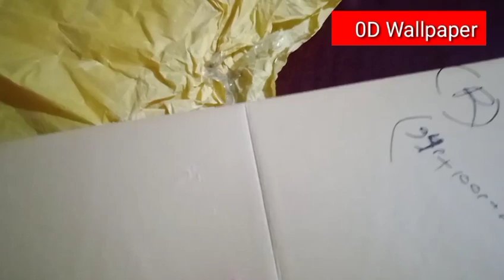এক রুম ডিজাইন করলে থ্রিডি ওয়াল প্যানেল স্টিকার দিয়ে কত খরচ হবে 3D Wall Panel Sticker Decorations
0D Wallpaper 0D Upvc Door 0D GypSum

আসসালামুআলাইকুম |
আপনারা কেমন আছেন?

আমাদের পেইজে লাইক দিয়ে পাশে থাকুন

Wallpaper Price Waterhouse Update Wallpaper Update Interior Ministry Wallpaper Plastic Wallpaper Wood Wallpaper Sticker Wallpaper Steel Wallpaper Regin Wallpaper Ciment Wallpaper GypSum Wallpaper Wallpaper For Wallpaper GypSum Decoration Wallpaper Decoration Consumer Wallpaper Road Wallpaper Glass Wallpaper Group Wallpaper Youtube Wallpaper Freelancer Wallpaper Facebook Wallpaper Official Wallpaper pasting High Wallpaper Mural Wallpaper  Tweeter Wallpaper instagramWallpaper Linkedin Wallpaper Complete A2Z Wallpaper Pasting Process WalTopFlipkart  7 wall painting hack and design ideas  Creator of Interior Jagat Learn How To Make Wallpaper Paste Wallpaper vs Paint |Which is Better

Normal Wallpaper And 3D Wallpaper Making All Wallpaper For Building Room Selling Design And Wallpaper Decoration Work. Wallpaper Work The Best Work Of The All Building Design How To Work For Wallpaper Training Of All World
Plastic Door price in BD
Made In China Wallpaper
Made In Korea Wallpaper
Made In Italy Wallpaper
Made In Garman Wallpaper
Made in Russia Wallpaper
wallpaper bangla
bangla wallpaper
nangolkot wallpaper
shohel tanbir wallpaper
international wallpaper
doulkhar wallpaper
0dwallpaper odwallpaper
0d gypsum design
od gypsum design
comilla wallpaper
0d wallpapers
4d wallpaper
home wallpaper
bangladesh wallpaper
house wallpaper
dhaka wallpaper
arqa wallpaper
3d floor design
3d wall mat
3d selling design
3d celling design
8D Wallpaper International in Dhaka, Bangladesh
bd wallpaper
gypsum decoration
0d upvc door
0d plastic door
0d door
Gypsum Decoration Price In Bangladesh
Room Wallpaper Designs
Modern Wallpaper Design
How to Apply Wallpaper
how to open wallpapers
how to install 3d wallpaper
how to create plastic door
how to make upvc plastic door
how to pitting upvc plastic door
how to repair plastic door
wall cover
wall covered
Wallpaper WollTop
walldesign wallpapers
wall intorior
use design wallpaper
Wallpaper design ideas
Wall_decoration
 Wallpaper using Glue
3d plastic door
New Collection of plastic Bathroom Door
0d plastic door
what meaning upvc plastic door
Solvite Wallpaper Paste Extra Strong
How do you make a PVC door hinge
বিভিন্ন ডিজাইনের ওয়াল পেপার
আপনার বাড়ীতে আরএফএলের জানালা লাগান
সঠিকভাবে দরজা ফিটিং করতে চান
বাথরুমের দরজার নতুন কালেকশন
কিভাবে ওয়ালপেপার লাগায় বাংলাদেশে
কিভাবে ওয়ালপেপার লাগায় ঘরের রুমে
কিভাবে ওয়ালপেপার লাগালে সহজ
কিভাবে ওয়ালপেপার লাগাবো আমি
কিভাবে ওয়ালপেপার লাগায় বিদাশে
কিভাবে ওয়ালপেপার লাগায় মানুষ
কিভাবে ওয়ালপেপার লাগায় আমাদের দেশে
বাংলাদেশে কিভাবে লাগায় ওয়ালপেপার
কোথায় পাবো ওয়ালপেপার
কোথায় পাবো ওয়ালপেপার বাংলাদেশে
বিদেশে কোন ধরনের ওয়াল পেপার লাগানো হয়
ওয়ালপেপার ছবি
কিভাবে আঠা লাগাতে হয় ওয়াল পেপারে
ওয়ালপেপারে কিভাবে আঠা লাগানো হয়
ওয়ালপেপার এর দাম কত
কিভাবে গাম লাগায় পেপারে
কিভাবে ওয়ালপেপারে গাম লাগায়
ওয়াল পেপারে গাম লাগানোর আসল পদ্ধতি
ওয়াল পেপারে গাম লাগানোর আসল নিয়ম
কোনটা ওয়ালপেপারের গাম
কোনটা ওয়ালপেপারের আটা
কোনটা ওয়ালপেপারের আঠা
ওয়ালপেপার পেস্ট মিশ্রিত করা কিভাবে